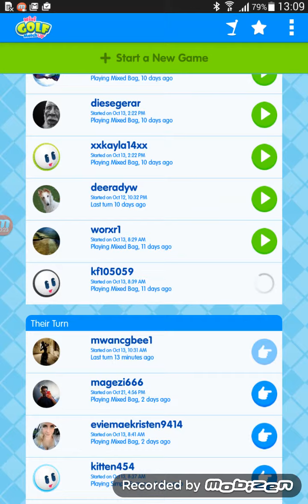Mini Golf Match Up:Boogey